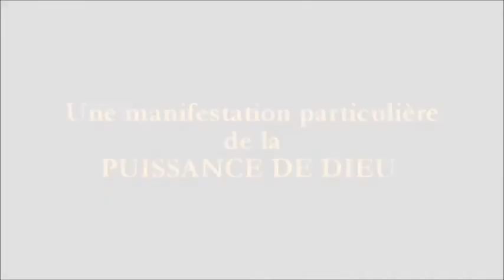Prophète SERILAUD vous invite a 3 jours de feu avec Rev. MICHEL VAKO:26,27 et 28 juin 2014